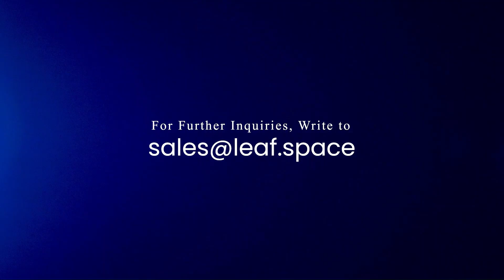How does Leaf Space maintain high SLAs for the customers?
SLAs are defined as the number of successful passes over the total number of passes.

Patrizia Bussatori explains how sites team improves the reliability of the Leaf Space ground station network.